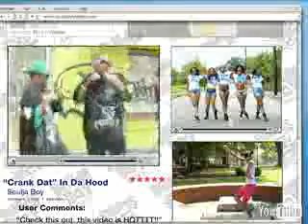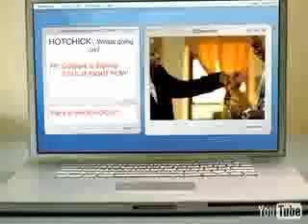YUUUUUAHHHHHHHHHHHHH!!!!!!!!!!!(oh so old but what ever)